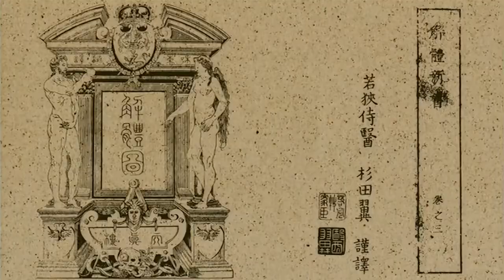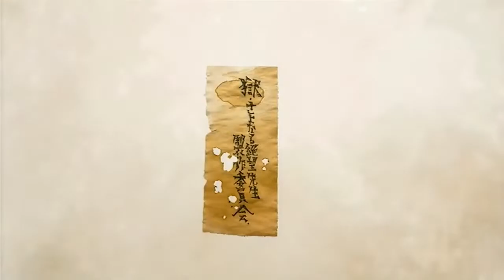Goku Sayonara, Zetsubou-Sensei | Opening "Kūsō Rumba"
Performed by Kenji Ohtsuki and Zetsubō Shōjo-tachi

I am in despair! This world that doesn't love this beautiful anime enough has left me in despair!